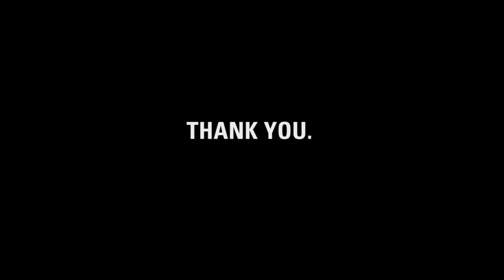Thank you, Zach.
charity: water staff made this video for Zach to thank him for giving up his 28th birthday for clean drinking water.

Zach, it's our fifth birthday.  But the celebration isn't about us -- it's about you.  You've joined our mission to end the water crisis.  You supported our cause.  You've inspired us.